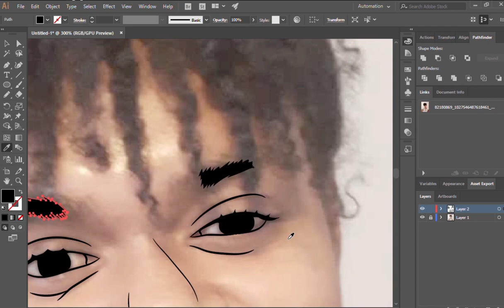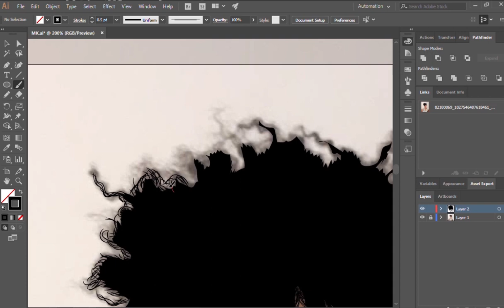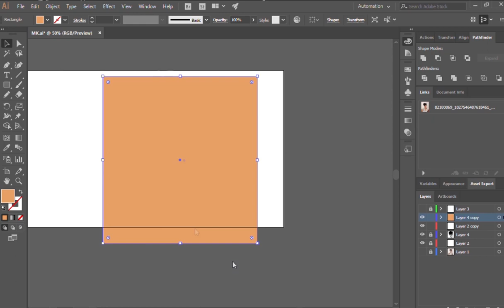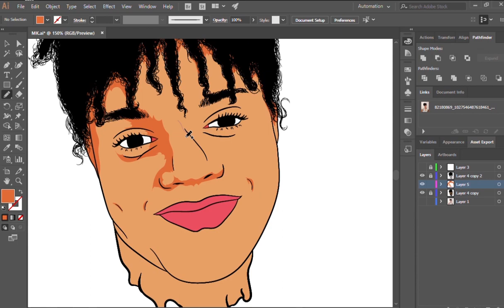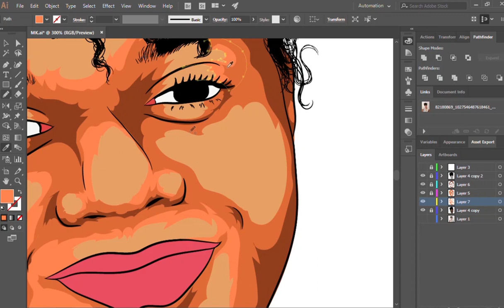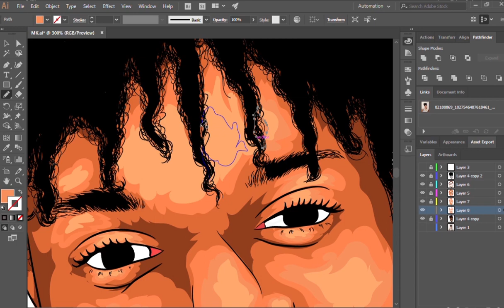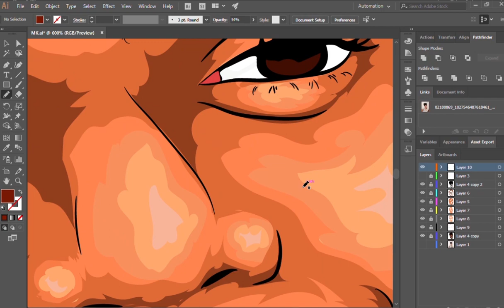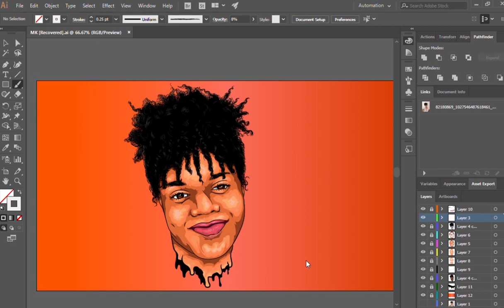PAPUAN GIRL-Speed Art (Ai) How to draw yourself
If you want to see more my art work just click on the bottom